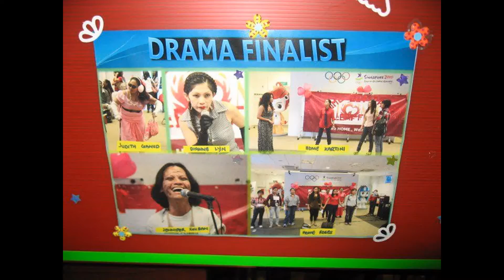HOME ROSES MOMENTS TO REMEMBER